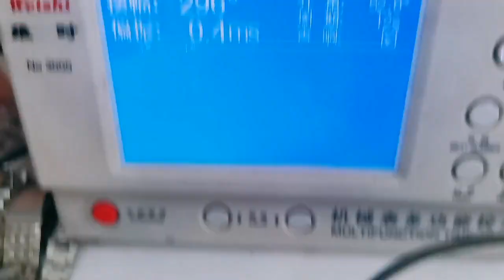Be a caring watch repairman Luxury goods recycling Longines send out an inventory today, old irons